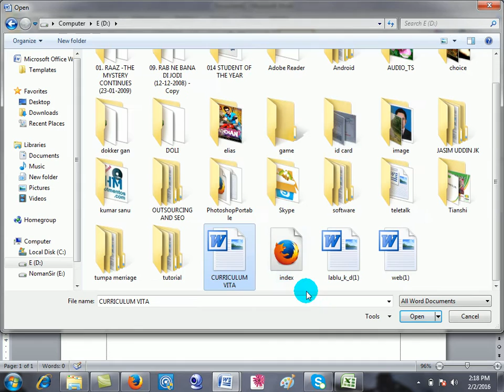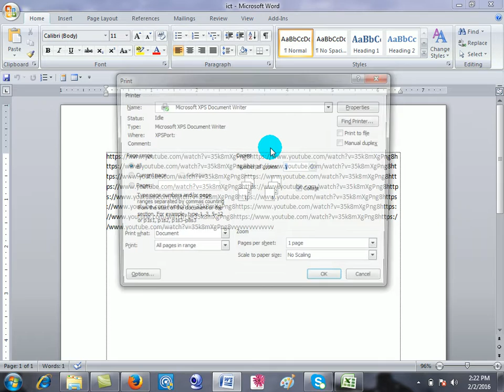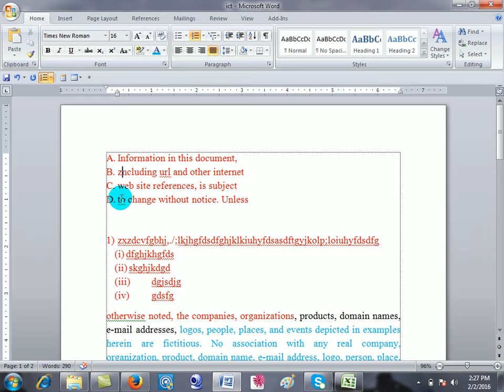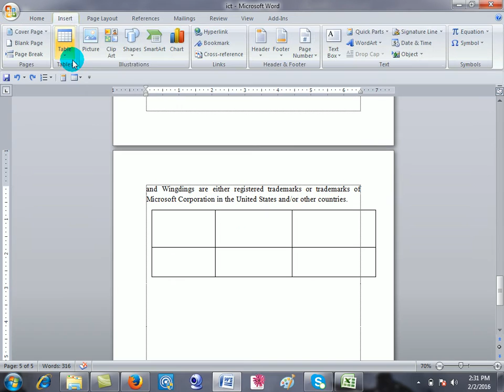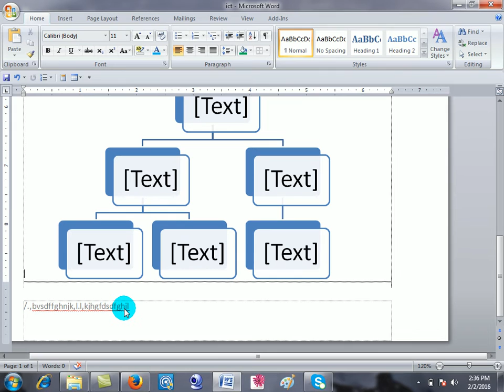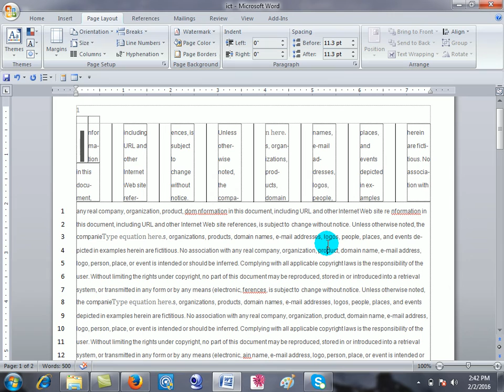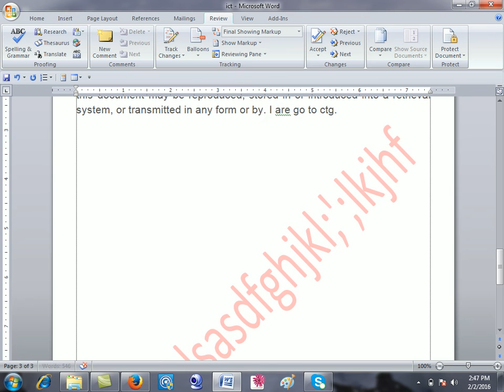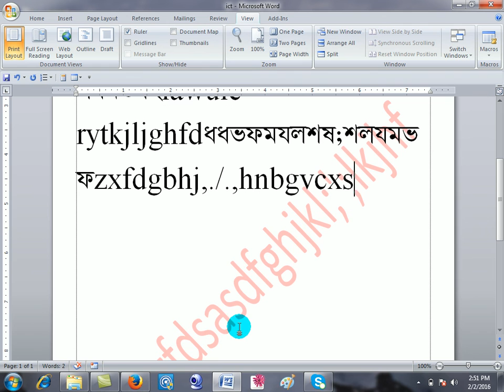33 Minutes এ MS Word শেষ | Microsoft Word Tutorial Full HD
If you Want to know about Computer tips, Outsourcing Tutorials, stay with us.